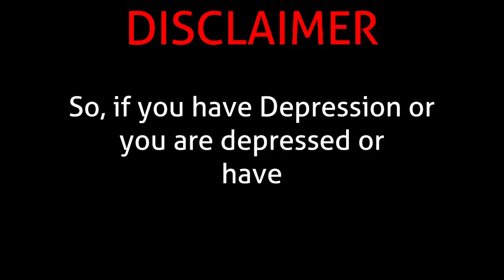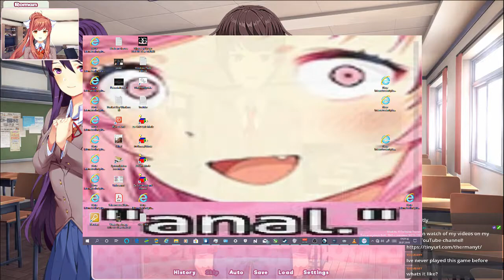DEPRESSION: The Game with MORE Depression: The Mod | Highlights from July 20 2019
Roman playing DDLC again but being Sayori!
This is from the stream "Doki Doki Raincloiuds part 1" from July 20th 2019